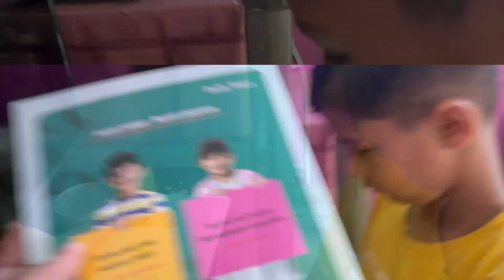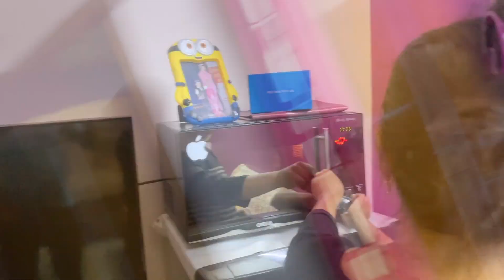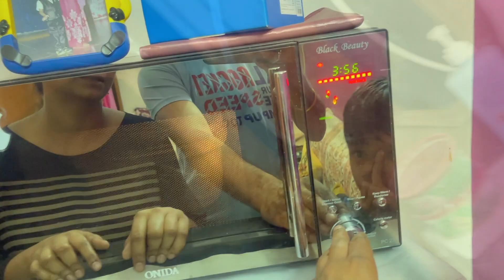Congratulations 🥳 to ADGHS, Haryana for Promotion.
Dinner 🍲 with🍽 Idli Sambhar & Coke🍷